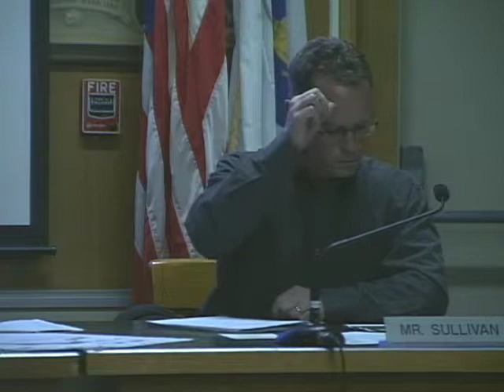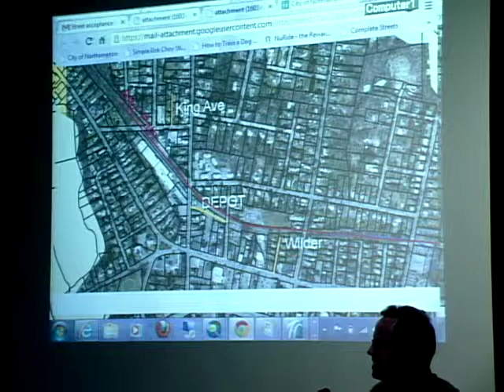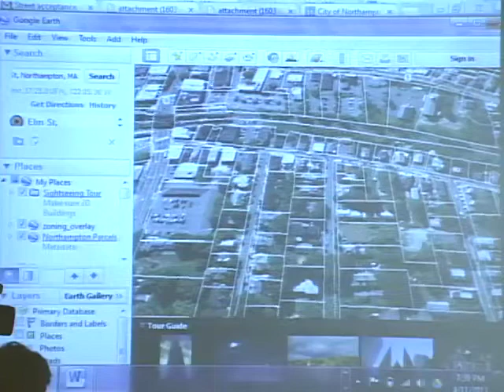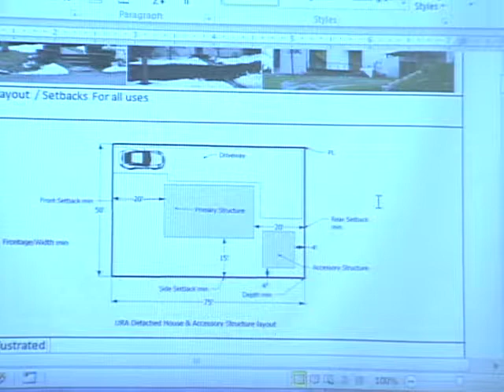Northampton Planning Board 4/11/2013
Meeting of the Northampton Planning Board on April 11th, 2013.